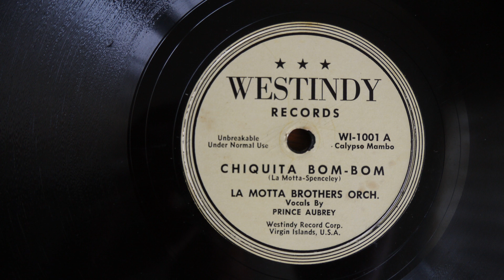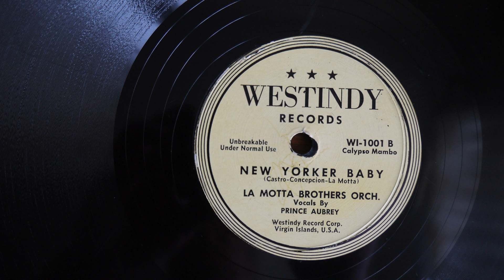78RPM La Motta Brothers & Prince Aubrey Chiquita Bom Bom, New Yorker Baby Westindy Records WI 10